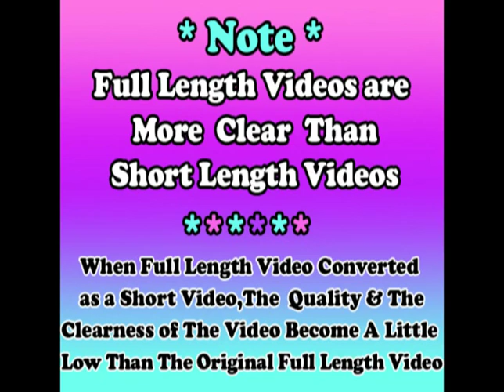Shakira Whenever Wherever